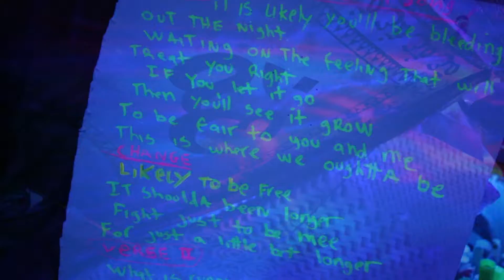Prodigal Sun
All Across the Universe